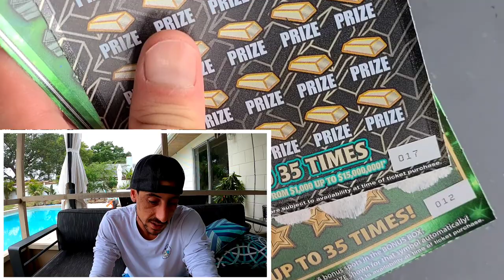🚀Biggest Profit of My Life🚀 | Big Win on $30 Scratch Off Tickets💰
Boom Big Win on a $30 scratch off ticket
$30 Fastest Road to a Million Ticket
$30 Goldrush Supreme Ticket